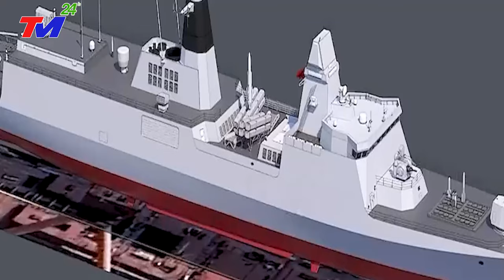Trung Quốc SỢ TÁI MẶT Khi Biết Nga Đã Bí Mật Cấp Vũ Khí SIÊU Nguy Hiểm Này Cho Việt Nam